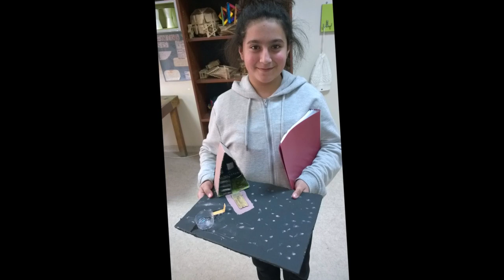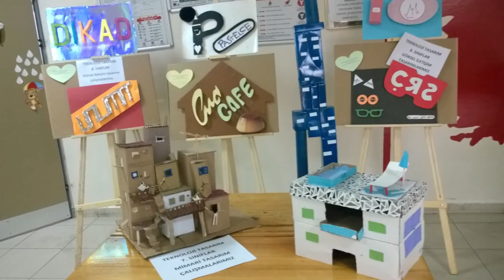MİMARİ TASARIM ÇALIŞMA ÖRNEKLERİ 2019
4 temmuz Şehit Hüseyin Güldal Ortaokulu  öğrencilerinin 2019 yılı teknoloji tasarım dersi mimari tasarım çalışması alanında yapmış oldukları tasarımlarının maket çalışmaları.
çalışmalarımızda mümkün olduğunca atık malzemeler kullandık. yaratıcılık ve özgün olmak  işte en önemli olan konu bu.